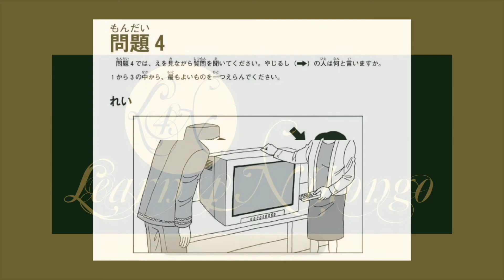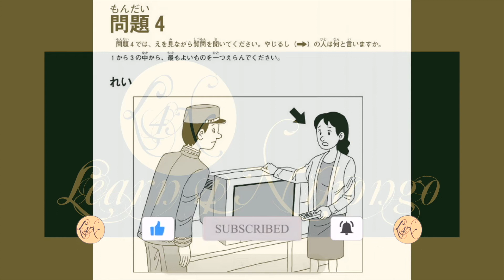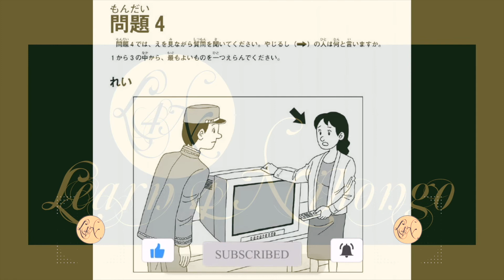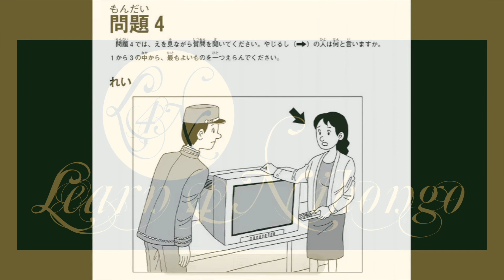JLPT N3 Listening With Answer | JLPT N3 Listening Practice With Answer | N3 Choukai 2015 12 mondai 4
Learn Japanese Language
- JLPT N3 Listening With Answer
- JLPT N3 Choukai With Answer
- N3 Listening with Answer
- N3 Choukai With Ansewer
- JLPT N3 Choukai
- Japanese Listening
- Learn JLPT N3
- JLPT N3 Listening
- JLPT N3 Listening Practice With Answer
- N3 Listening Practice With Answer
- Learn Listening
- Learn Japanese Listening

Learn Nihongo and Japanese Languages
Learn Nihongo
Learn For Nihongo(Learn 4 Nihongo)

Welcome to my learn 4 nihongo channel.